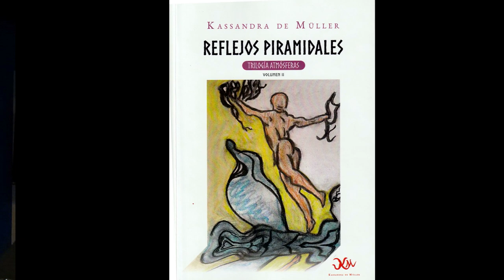Entrevista y recital de Kassandra de Müller en Alicante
Espejo de Alicante celebró sus II Jornadas Culturales del 8 al 12 de julio de 2024, en Casino Mediterráneos de Alicante, con la participación de poetas afines e invitados como el caso de Asociación Literaria Quijote de Albacete.
La poeta, escritora e ilustradora de este grupo Kassandra de Müller fue entrevistada brevemente por Ramón Palmeral, para el canal VideosPalmeral. Enlace a al reseña del libro "Reflejos Piramidales", por Ramón Palmeral